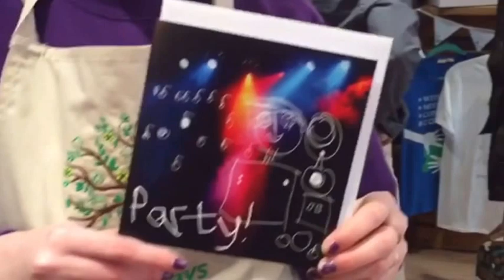The grand opening of Greendays Taunton shop.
John Hunt at the Greendays Shop opening, in Taunton's High Street on Monday 6th February 2017.
Green Days - a day care service for adults with learning disabilities.
BishopHull.com/greendays